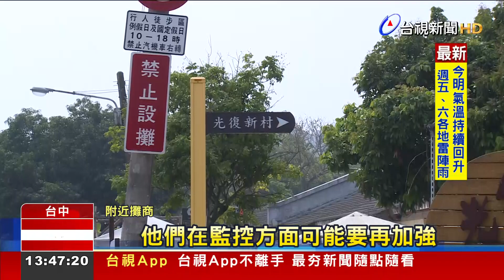國產署收管首日 霧峰光復新村1空屋燒毀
台中霧峰特色老眷村，光復新村，15號凌晨發生火警，幸好無人傷亡，只是無人居住空屋，怎麼會突然起火，警方追查後發現，疑似是一名林姓男子，亂丟菸蒂。